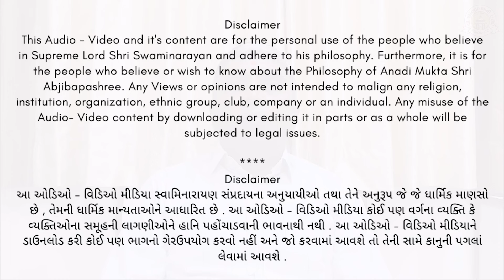Ravivar Satsang Sabha Dt. 09/06/2024 | Swaminarayan | Abjibapani Chhatedi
રવિવાર સત્સંગ સભા
સમય: રાત્રે 9:00​ થી 9:30​

આજના વક્તા:
- સદ્. શ્રી શ્વેતવૈકુંઠદાસજી સ્વામી